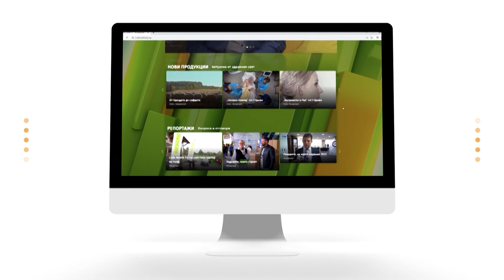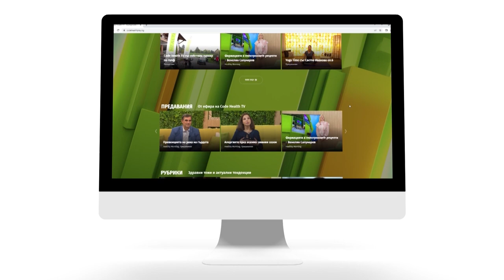Красиви отвън и отвътре с Дони Василева - Маска за лице с ботокс ефект